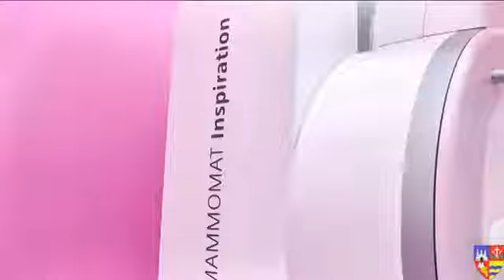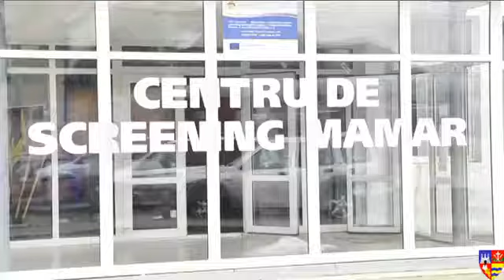Screening Mamar la Arad. Au fost examinate până acum 1000 de arădence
Un moment frumos și important : 1000 de arădence au fost examinate până astăzi la Centrul de Screening Mamar din Arad, un centru unic în vestul României! O mie de arădence au beneficiat din iulie 2017 și până în prezent de mamograafii gratuite, în cadrul Centrului de Screening Mamar deschis, în parteneriat, de către Consiliul Județean Arad, Spitalul Clinic Județean de Urgență Arad și Universitatea de Vest ”Vasile Goldiș” Arad!